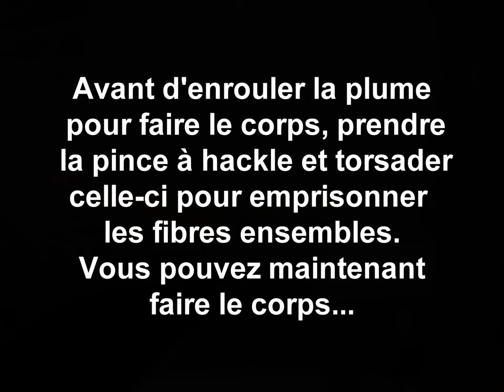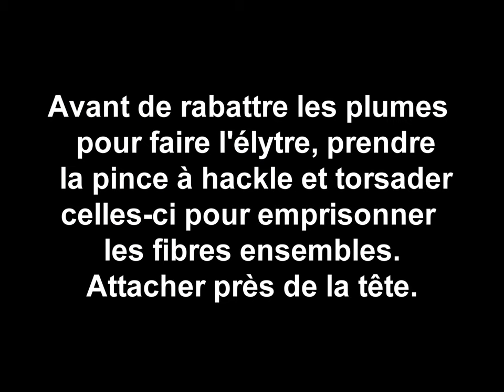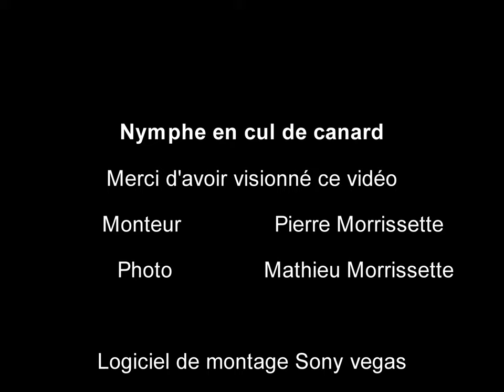Fly tying nymphe en cul-de-canard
Une petite nymphe efficace pour l'omble de fontaine en lac et rivière
This very small nymph are best in lake and river at the end of summer.